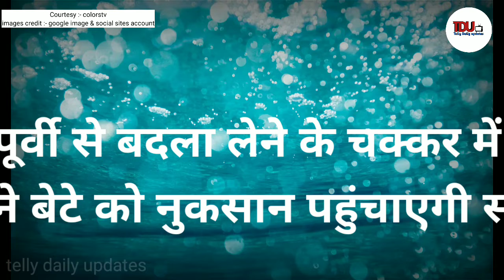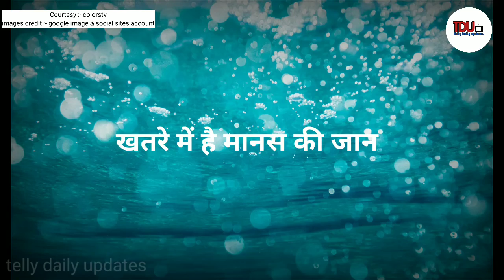Molkki || पूर्वी से बदला लेने के चक्कर में अपने बेटे को नुकसान पहुंचाएगी साक्षी